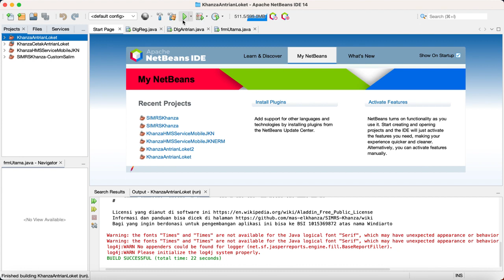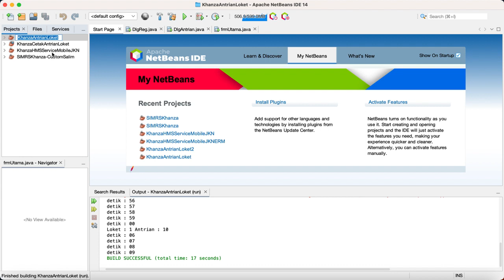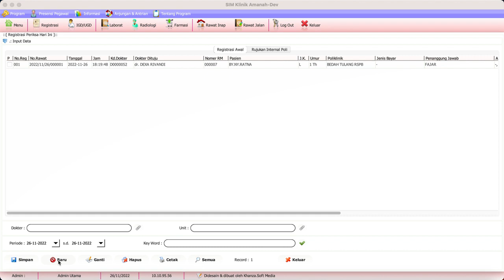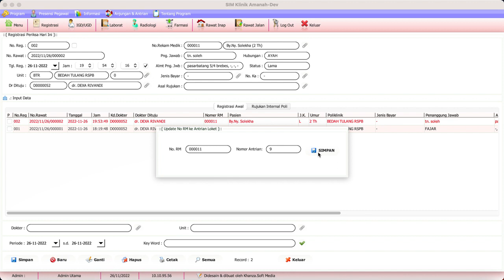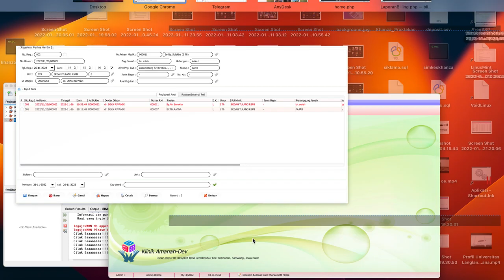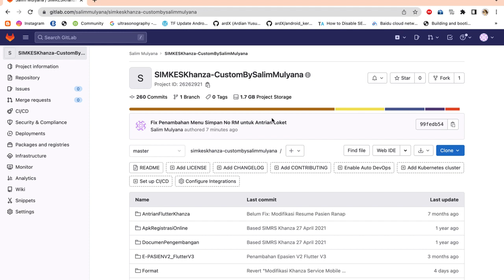Cara Mengirimkan Task Id 1 dan 2 di SIMKES Khanza